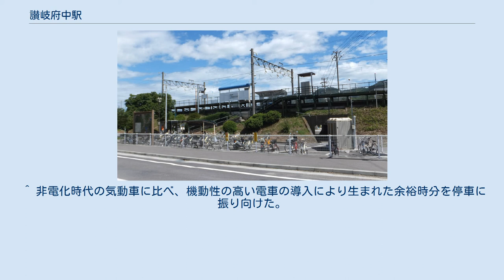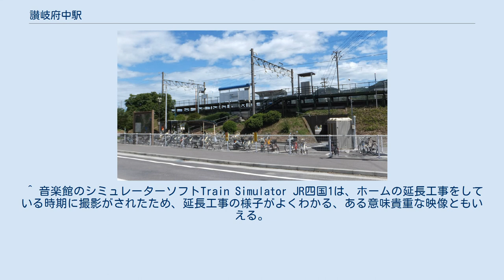讃岐府中駅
構内 国分方より 駅北側 上り線ホーム入口 讃岐府中駅（さぬきふちゅうえき）は、香川県坂出市府中町にある、四国旅客鉄道（JR四国）予讃線（瀬戸大橋線）の駅である。
 普通列車以外は通過となるため、瀬戸大橋線系統の列車は停車しない。
 1968年10月1日のダイヤ改正（いわゆるヨンサントオ）に際して行われた複線化前は、線路は現在より南側を通って綾川を渡っていた。
当駅付近の旧線跡は道路となっている。
また、駅西側の綾川手前にある用水路に架かっていた橋が使われないまま現在も残っている。
 2面2線の相対式ホームを持つ地上駅。
無人駅で駅舎は無い。
オレンジカード未対応の近距離きっぷ用自動券売機が設置されている。
簡易型便所が駅前の駐輪場に設置されている。
 かつてはホームが2両分の長さしかなく、国鉄時代は仮乗降場同然の扱いで普通列車もほとんど通過していた。
進行方向後寄りの2両のみドア開閉し、前寄りの1～2両が締切扱いだった。
現在は4両分となっている。
 1日平均の乗車人員は以下の通り。
 ^ 「日本国有鉄道公示第11号」『官報』1952年1月22日（国立国会図書館デジタルコレクション） ^ “JR四国でのICOCAサービス開始日が決定!” (日本語) (プレスリリース), 四国旅客鉄道／西日本旅客鉄道, (2014年1月27日), オリジナルの2014年2月25日時点におけるアーカイブ。
2020年12月21日閲覧。
 ^ 1982年11月15日改正ダイヤによれば、当時当駅に停車する列車は下りは高松発松山行き普通列車(135D)の7時45分発、上りは琴平発高松行き普通列車(1260D)の17時30分発のみ。
 ^ 非電化時代の気動車に比べ、機動性の高い電車の導入により生まれた余裕時分を停車に振り向けた。
同様な駅に香西駅、八十場駅、讃岐塩屋駅がある。
これらの駅を当時の国鉄部内では「電車駅」と呼ぶむきもあったという。
 ^ 音楽館のシミュレーターソフトTrain Simulator JR四国1は、ホームの延長工事をしている時期に撮影がされたため、延長工事の様子がよくわかる、ある意味貴重な映像ともいえる。
 ^ 令和2年版 香川県統計年鑑　11.運輸・通信 2021年4月14日閲覧